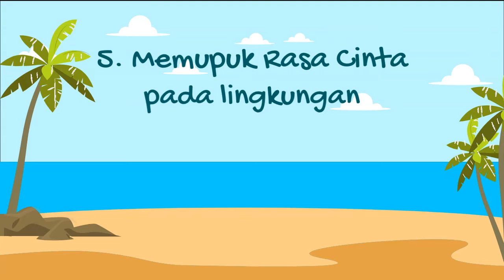Ulang Tahun ASRI (Febri)